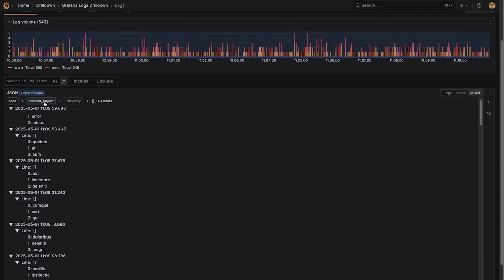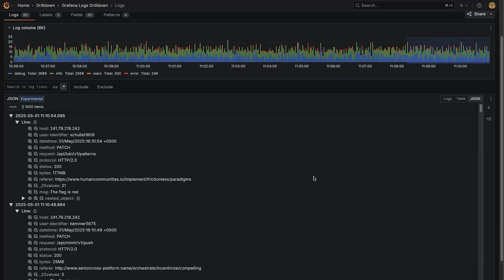How to Visualize and Filter your JSON Logs in Logs Drilldown (Experimental) | Grafana 12.2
Grafana 12.2 brings a new JSON panel to Logs Drilldown, giving you more ways to explore and filter JSON logs. Expand and collapse nodes, drill into objects via the I icon, and use breadcrumbs to move back up. Filter logs by node values to include or exclude entries and focus on what matters. This feature is experimental in Logs Drilldown v1.0.14 for users running Loki 3.5+.

Read this blog post for more info on all of Grafana 12.2's features
Have a question? Ask Grot, your AI helper